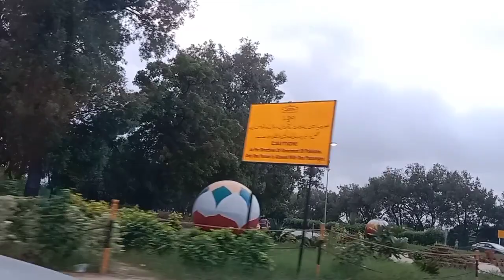Sunday day out+palak aloo recipe|Haleema sohail vlogs